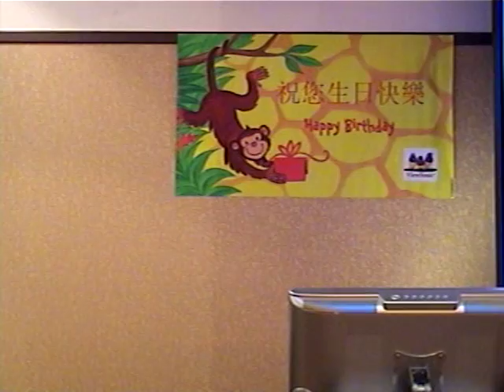美國加州群星會 CASS 春風七樓雙子座慶生會 蘇州河邊, Doris, James